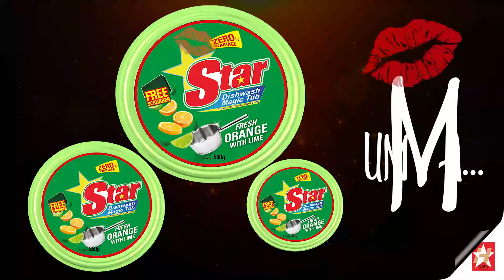''දැන් ඉතිං හොඳ හෝටලයකින් කන චාන්ස් එකත් නෑ" - Hiru News